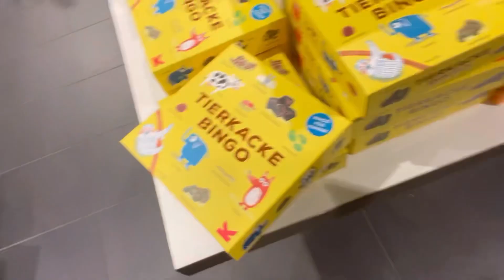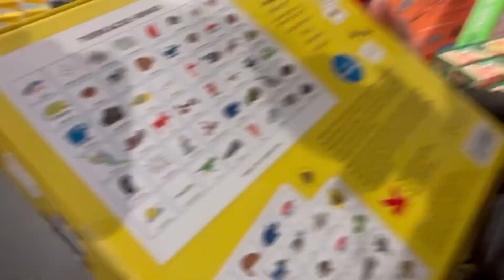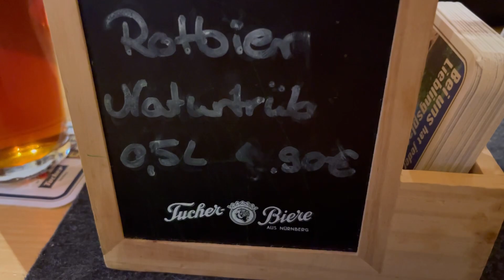Ich hab n Kraken gegessen 🫣🤢/ Nürnberg Christkindles Markt Vlog Tag 2